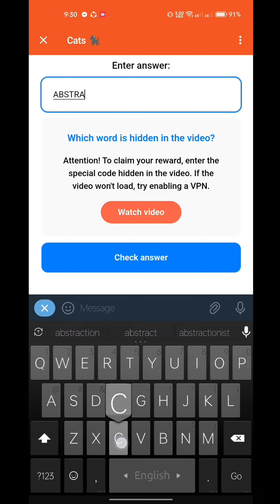How To Make 10x On Crypto Answer|How To Make 10x Youtube Video |How To Make 10x On Crypto +500 Cats